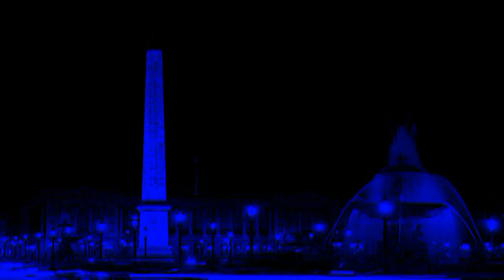TANGO NUESTRO TERCER BLOQUE